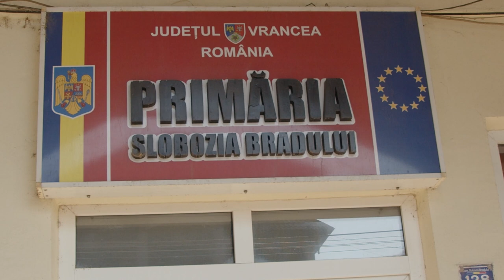Comuna din România transformată de credință | Interviu cu Primarul Merlin Ivancea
Comuna Slobozia Bradului din județul Vrancea are aproape 10.000 de locuitori, dintre care 90% sunt de etnie romă și 70% creștini penticostali.

Timp de patru zile (12-15 august 2023), locuitorii din Slobozia Bradului au serbat zilele comunei într-un stil religios, cu invitați din țară și din Diaspora. Denumit „Cortul Întâlnirii”, evenimentul s-a aflat la a V-a ediție.

Impresionați de prezența mare a comunității în cele patru zile de eveniment, l-am întrebat pe primarul localității, domnul Merlin Ivancea, cum a început această mișcare religioasă în Slobozia Bradului și cum credința creștină a transformat comuna lor.

La eveniment au participat lideri din România și din Diaspora, prezențe marcante precum Cătălin Dumitru Toma, Președintele Consiliului Județean Vrancea, Pastorul Cristian Ionescu din Chicago, Președintele Uniunii Penticostale Române din SUA și Canada, Pastorul Cornel Avram din Phoenix, Arizona, Pastorul Cristi Boariu și alții.

O producție Prodocens și Tribuna Românească

CIF: 33686860